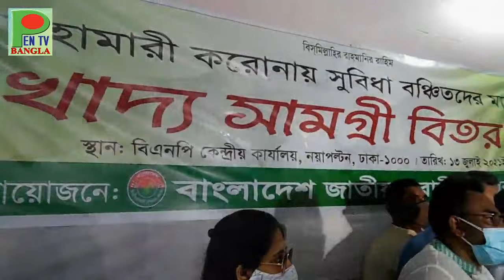রাজধানীতে বিএনপির খাদ্য সামগ্রী বিতরণ | Bangla News Today 14 | BNP News Today | Pen TV Bangla News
BNP distributes food among the needy peoples in Dhaka.

Bangladesh latest news today 14 July 2021, Bangla latest news today 14 July 2021, live Bangladesh news today 14 July 2021.

রাজধানীর নয়াপল্টনে দুঃস্থদের মাঝে খাদ্য সামগ্রী বিতরণ করেছে বিএনপি । বাংলাদেশ জাতীয়তাবাদী নাগরিক সমাজ এর উদ্যোগে এই খাদ্য সামগ্রী বিতরণ করা হয় ।

এসময় প্রধান অতিথি হিসেবে উপস্থিত ছিলেন বিএনপির স্থায়ী কমিটির সদস্য নজরুল ইসলাম খান ।

                         [ Pen TV Bangla channel’s other Social Media links ]

Keyword for This Video : Bangladesh news today 2021, news pen tv bangla, pen tv bangle news today,  bangla news today live, Bengali news 24 today live, today live bangle news, live bangla news today,  breaking news in bangla today, bnp Bangladesh news, bnp central committee, bnp news today 2021, bangla khabor today, khaleda zia news,bnp news today,bd news,news,bangla news live, bangla talk show, পেন টিভি বাংলা নিউজ, আজকের বাংলা সংবাদ new, বাংলা খবর আজকের সংবাদ, বিএনপির আজকের নিউজ, বিএনপির আজকের খবর, বিএনপির গঠনতন্ত্র, বিএনপির কেন্দ্রীয় কমিটি, বিএনপির লোগো, বিএনপির মিছিল, বিএনপির শ্লোগান,

Bangladesh
Bangla music and song
Bangladeshi culture
Bangladeshi Bangla news
Bangla news.
Bengali News 24
International news.
Health Tips.
Bangladesh Political news.
Entertainment
Agriculture News and Farming
Food Recipe Tips

Jubodall bnp
Today Bnagla news
Bangladeshi bangla news
bengali news
bangla news update
breaking news in bangla
bd news
most popular bangla news
Rizvi bnp
Zia Parishad
Ziaur Rahman
জিয়া পরিষদ
খালেদা জিয়া
জিয়াউর রহমান
Tarique Rahman
Rizvi Ahmed
BNP press
Chatra dal news
jubodal news
Mirja Fakhrul Islam
Mirja Abbas
Afroja Abbas
Moudud Ahmed
Tabit Awal
Habib un Nabi Khan Shohel
Nipun Ray
Goyesshwar Chandra Ray
Moin Khan
Aman Ullah Aman
হাবিবুন নবী খান সোহেল
সাইফুল আলম নীরব
বিএনপি ঢাকা মহানগর দক্ষিন
ঢাকা মহানগর দক্ষিন বিএনপি
election commission
ec news
Bangladesh election commission
Zafrullah Chowdhury
Mahmudur Rahman Manna
Kader Siddiqui